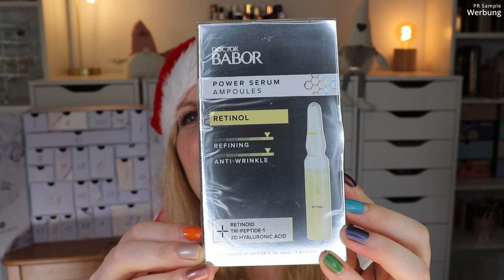8-facher Wert im Glossybox Adventskalender 2022 | Unboxing & Verlosung | Claudis Welt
Heute habe ich den glossybox adventskalender 2022 für euch.
Regulär kostet er 99 € und ist hier verfügbar (I)
Mit dem Code GLOSSYADVENT erhältst du ihn für 85 € !

00:00 Ho Ho Ho ihr Lieben!
02:06 Box 1
02:37 Box 2
03:06 Box 3
03:38 Box 4
04:19 Box 5
05:02 Box 6
05:58 Box 7
06:28 Box 8
06:40 Box 9
07:21 Box 10
07:50 Box 11
08:37 Box 12
09:28 Box 13
09:50 Box 14
10:27 Box 15
11:24 Box 16
11:34 Box 17
12:03 Box 18
12:30 Box 19
12:59 Box 20
13:50 Box 21
14:13 Box 22
15:21 Box 23
15:47 Box 24
17:09 Box 25
17:45 Mein Fazit

♡ Schreibe mir einen lieben Kommentar unter dieses Video mit FREEZE

Liebe Grüße
Claudi